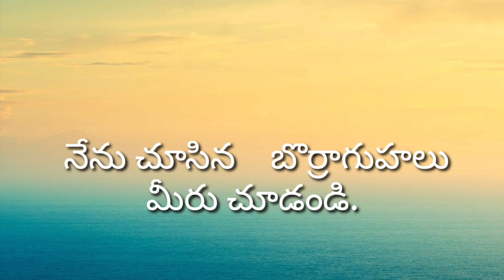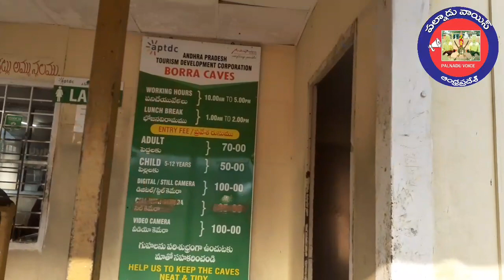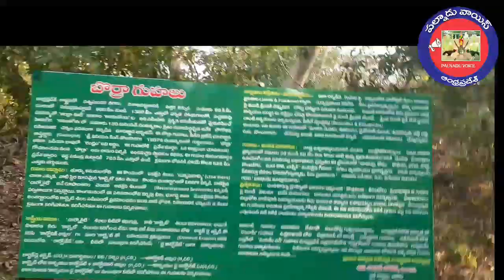నేను చూసిన బొర్రాగుహలు